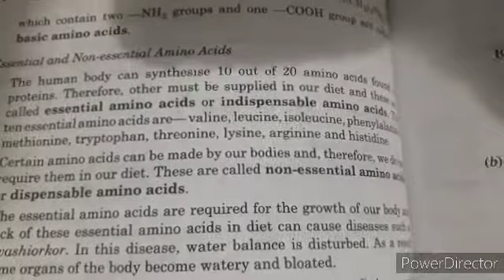ISC CHEM CLASS 12 BIOMOLECULES PROTEIN,AMINO ACID,CLASSIFICATION OF AMINO ACID PART 7 BY ANUPMA